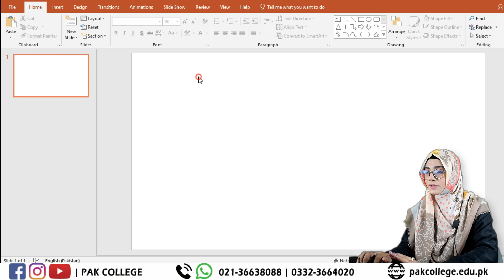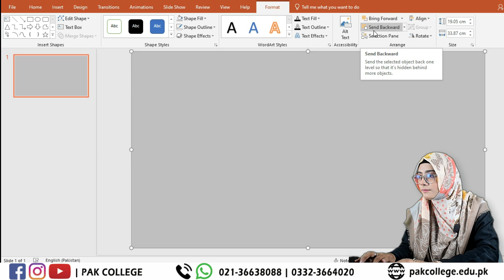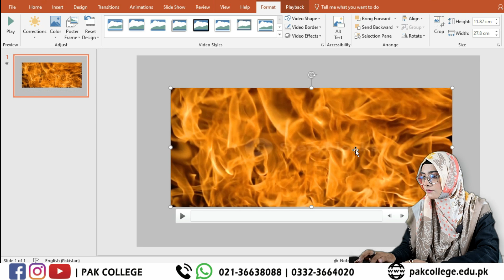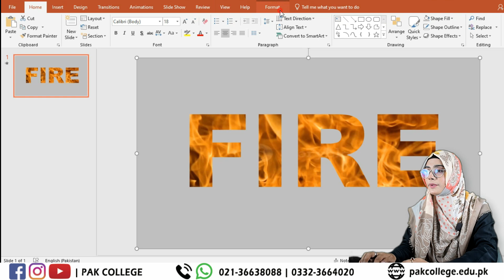What If You Could Create Stunning Fire Text Effects in Minutes?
This video will show you how to create a Fire Text Effect on PowerPoint. This effect can create a fiery look for your slides or add an element of interest to your presentation.